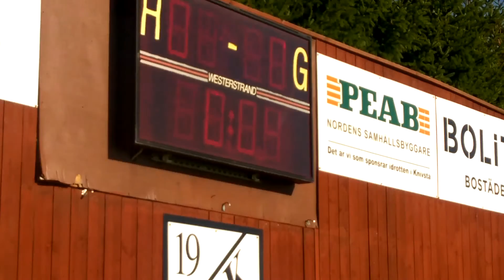20160827 - 9-mannasammandrag (inledning)